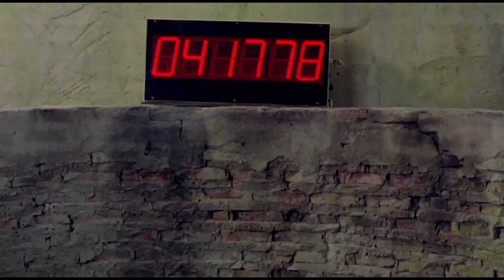C'est comme SQUID GAME (en mieux...)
En 2008, le réalisateur Hwang Dong-Hyuk est ruiné, n’a plus de projets artistiques, et passe son temps à lire des mangas comme Kaiji ou Battle Royal : des survivals, où des personnes doivent survivre et souvent s’entre-tuer. Il décide d'écrire "sa version", SQUID GAME...mais personne ne veut faire le film, qui sera mis de côté.
12 ans plus tard, SQUID GAME, devenue une série, est la production Netflix la plus vue de l'histoire. Un succès énorme, pour une série au concept qu'on a souvent retrouvé dans des grands films méconnus : c'est les mêmes...en mieux !

Vote pour le prochain film : LE JOUR D'APRES en mieux ou EVIL DEAD en moins bien !

Films cités :

00:00 - 05:20 : SQUID GAME
05:20 - 09:00 : 13 Jeux de Morts / 13 Sins
09:00 - 11:44 : As the Gods Will
11:44 - 14:22 : Le Prix du Danger
14:22 - 15:27 : Battle Royale